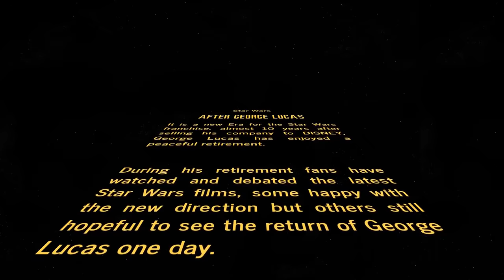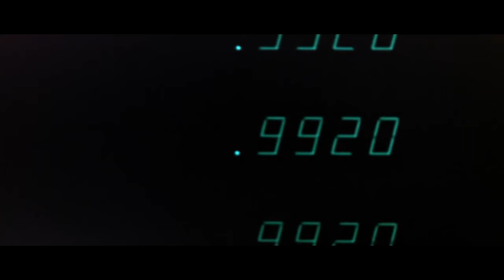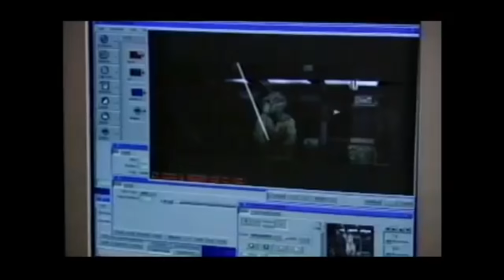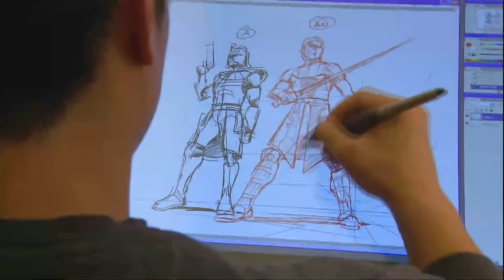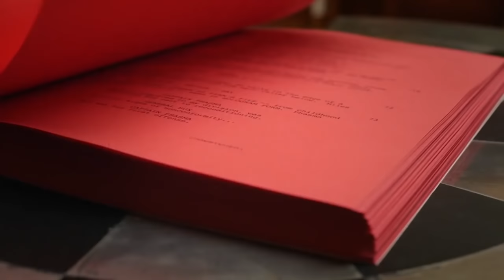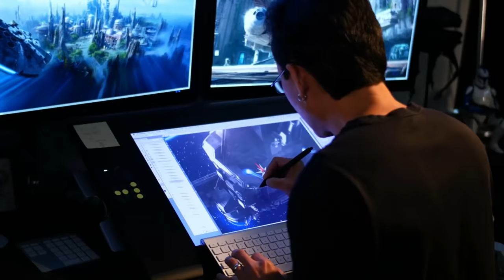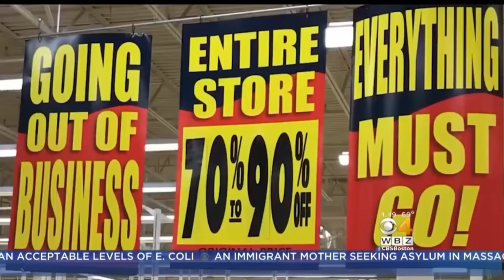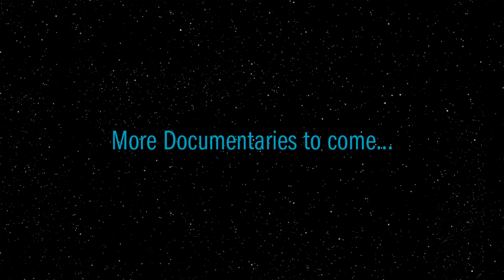Star Wars After George Lucas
Star Wars creator George Lucas sold his franchise in 2012 and so many things have changed since. In this Documentary, Star Wars After George Lucas, we discuss the impact of George Lucas in the film industry, but how different the Star Wars franchise is now that he is gone. This is Star Wars After George Lucas.

Links to everyone in the credits
Thumbnail Creator Josh Smith

Instagram Star Wars accounts.